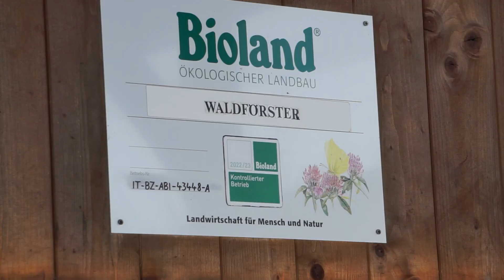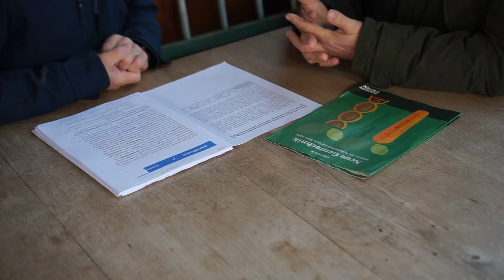WISSEN WAS SACHE IST - Gentechnik-Kennzeichnung: Debatte auf dem Biohof Waldförster | Team K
Franz Ploner, Landtagsabgeordneter des Teams K im Südtiroler Landtag, diskutiert auf dem Biohof Waldförster der Familie Zössmayr in Marait über die Kennzeichnung neuer gentechnisch veränderter Pflanzen.
Erhalten Sie Einblicke in die Standpunkte und Argumente zu diesem aktuellen Thema. - 🟡 Team K - Gemeinsam | Insieme